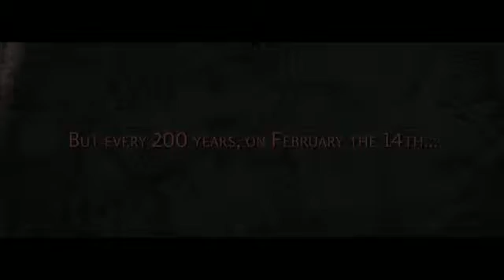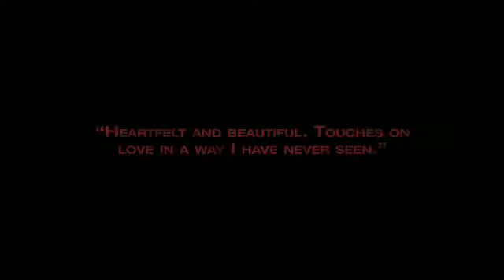am PMS The Horror Movie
Now you have a choice in chat, Factor that